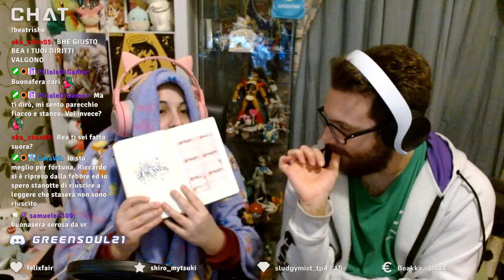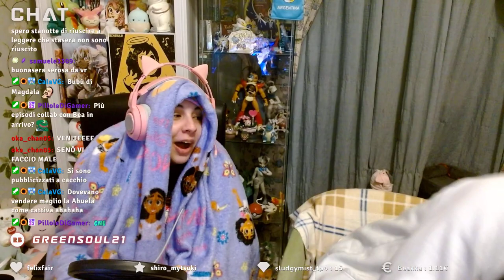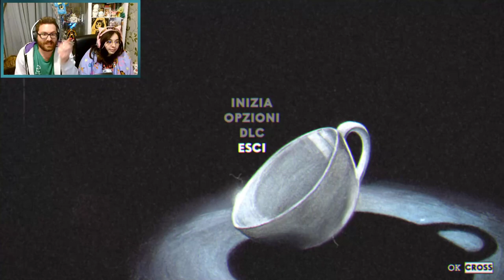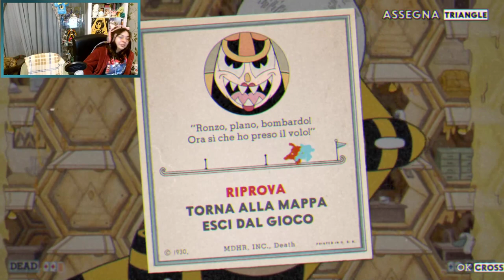[COOP-HEAD] Parte 4